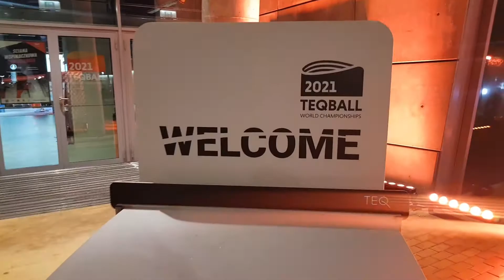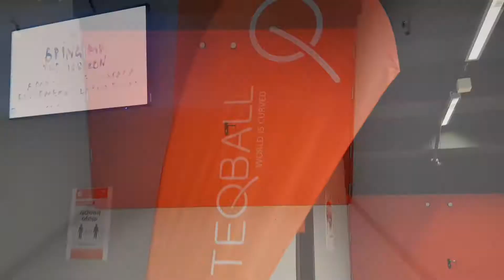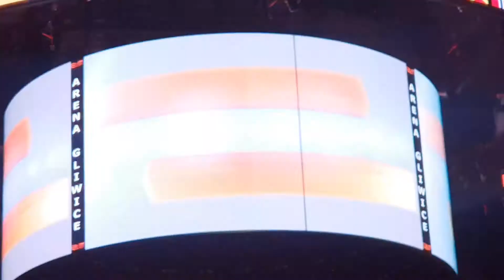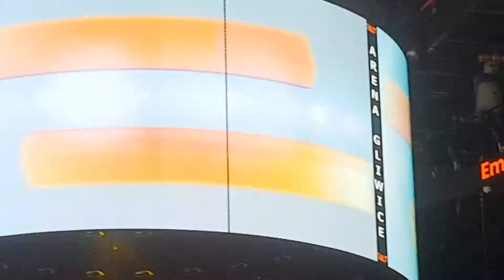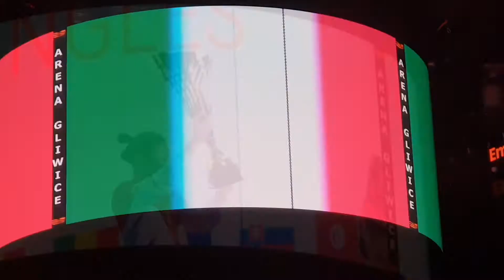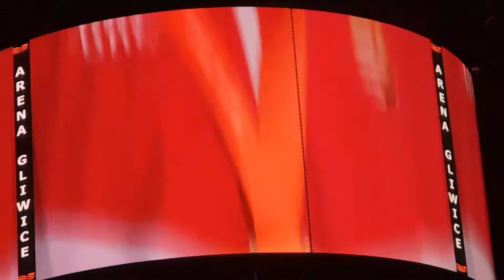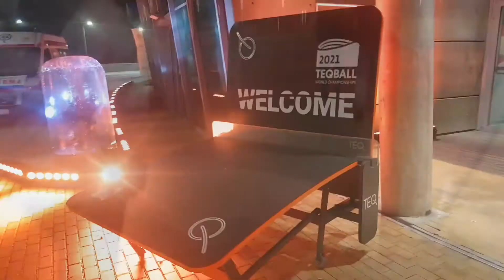Pojechałem na finały mistrzostw świata w Teqballu!